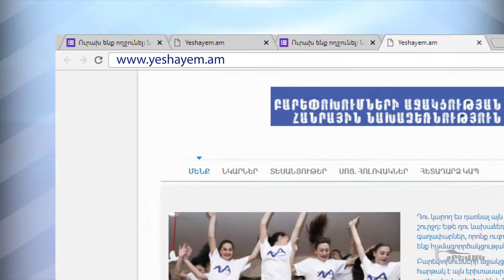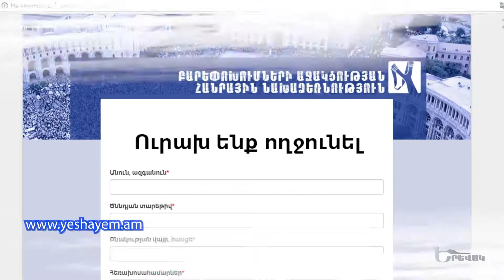Yerevak / Վարդան Արամյան / մաս 4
@YerevakLur Բարեփոխումների աջակցության հանրային նախաձեռնություն